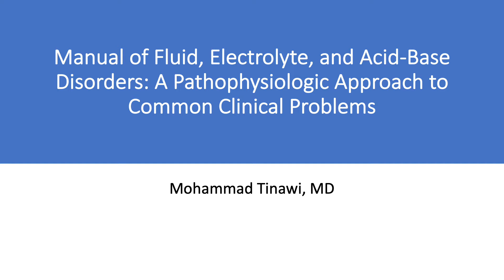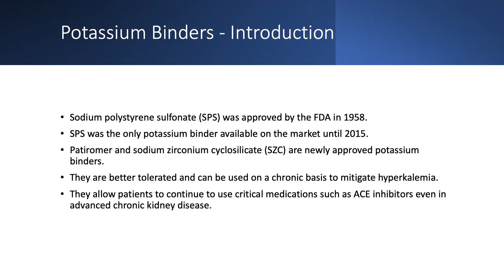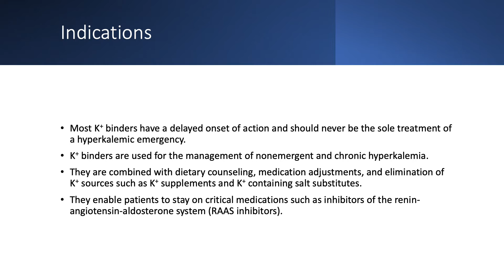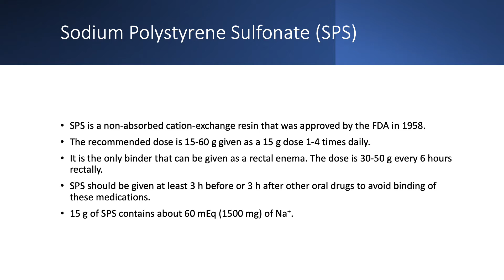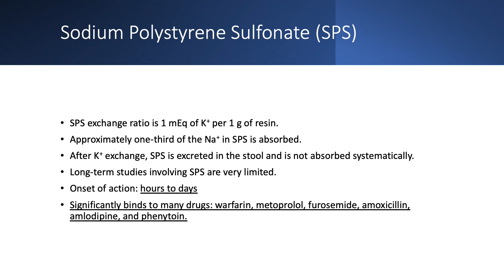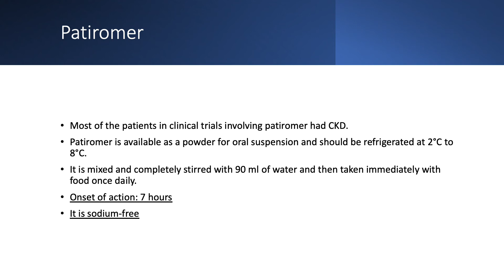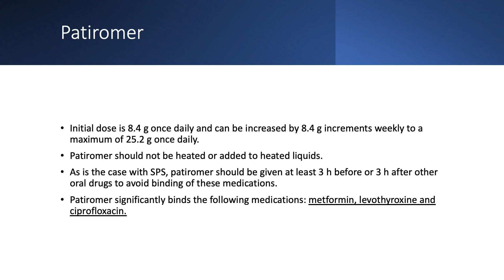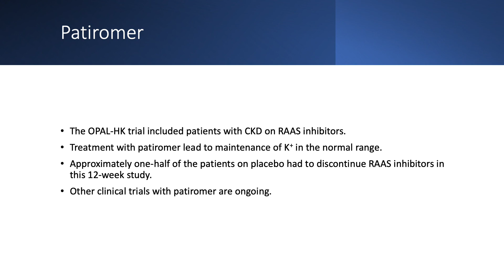Potassium Binders Part 1.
This book can be found as an e-book or paperback on Amazon:

This is lecture 29 in this series. The lectures are based on the book: Manual of Fluid, Electrolyte, and Acid-Base Disorders by Dr. Mohammad Tinawi.
This is lecture 29, Chapter 4, Potassium Binders